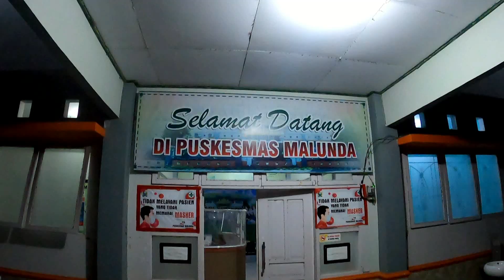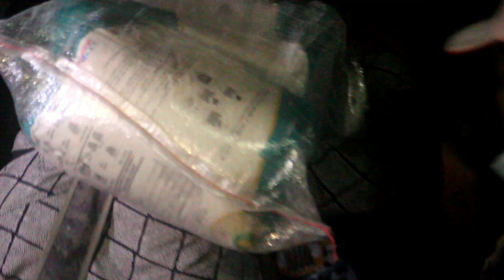PEMBERANGKATAN BANTUAN LOGISTIK KE MALUNDA SULAWESI BARAT HARI PERTAMA ( EPISODE #207 )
Episode kali ini Saya akan berbagi kisah perjalanan Saya dan teman teman relawan menuju Malunda Sulawesi barat untuk membawa bantuan dari teman teman donatur Yang Ikut berdonasi dalam gerakan Spiderman menjarin Donasi. Saya sendiri bergabung dengan teman teman dari Yayasan manusia Indonesia untuk membawa donasi ini.

Agar lebih aman, Relawan gabungan dari Yayasan Manusia indonesia,musisi parepare dan juga hexom parepare memilih untuk bergabung dengan pemberangkatan tim bantuan dari polres Parepare dan juga polres barru.

Setelah melakukan doa bersama saya dan teman  temanpun langsung berangkat menuju sulawesi Barat,dengan semangat yang luar biasa. Dan setelah berkendara selama beberapa jam,tibalah kita di majene Sulawesi Barat.

Setelah melakukan koordinasi dengan Polres Majene,kitapun langsung melanjutkan perjalanan menuju malunda. Di sepanjang jalan saya dan teman teman disuguhkan pemandagan indah wilayah pesisir majene sulawesi barat.

Saat malam tiba di sepanjang jalan saya melihat tenda tenda pengungsian. Hanmpir disetiap jalan ini sering kita jumpai jika melintas di jalur trans sulawesi barat ini. Dan setelah beberapa jam tibalah kita di Malunda Sulawesi barat.  Beberapa bantuan kita turunkan di posko bencana yang ada di kecamatan malunda.

Beberapa truk menurunkan bawaannya disini. kebutuhan yang diturunkan seperti beras. gula, air minum dan kebutuhan sembako lainnya. Termasuk bantuan dari bhayangkari polres Parepare.

Nah teman teman mungkin untuk episode kali ini sekian dulu yah, jangan lupa tonton lanjutannya yah. terima kasih dan salam jumpa.